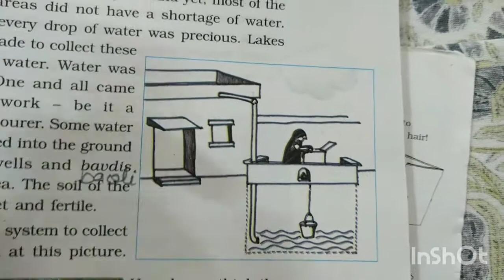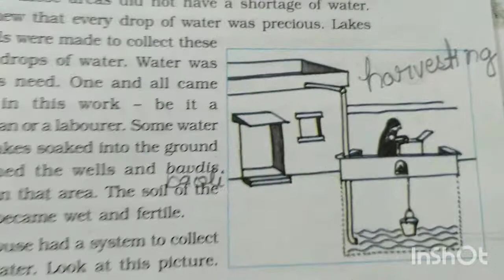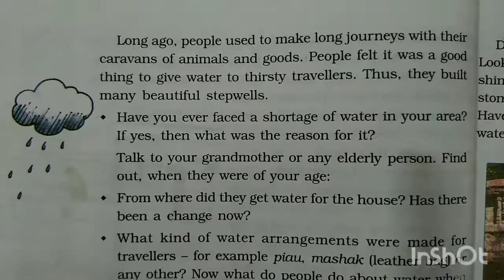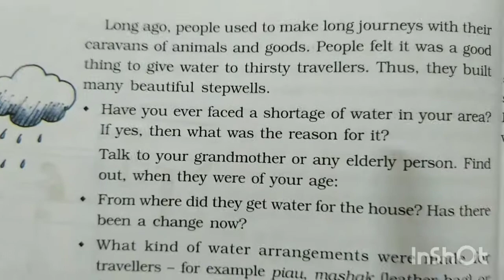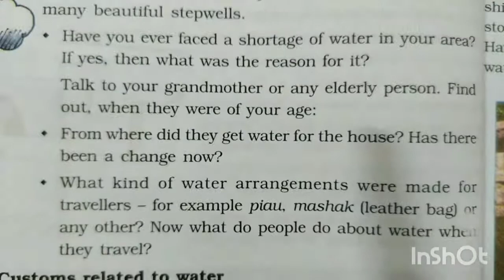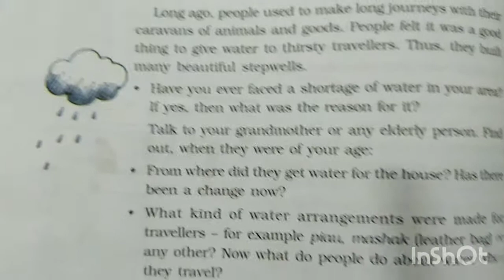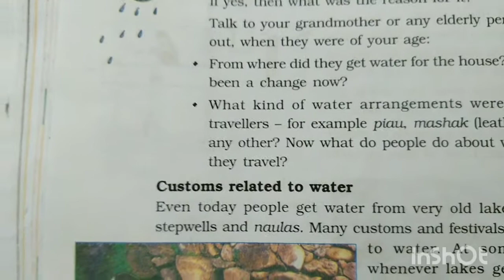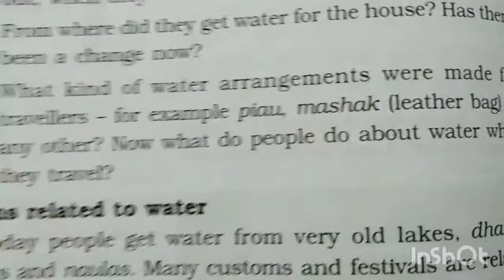Every drop counts 27.08.2020 1